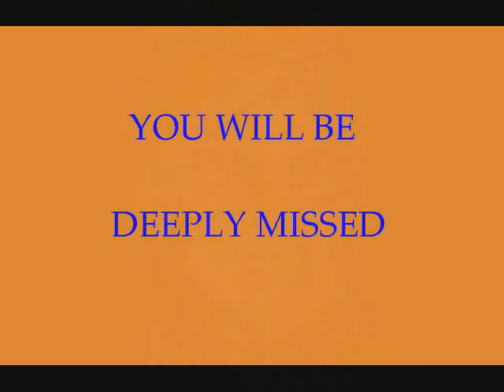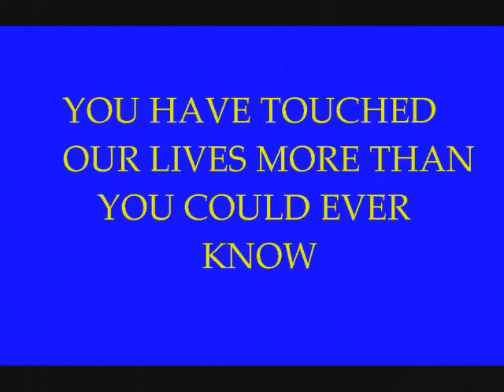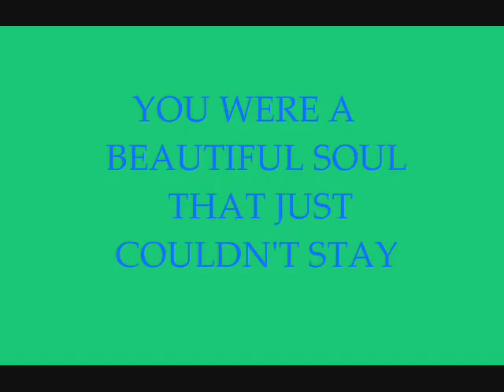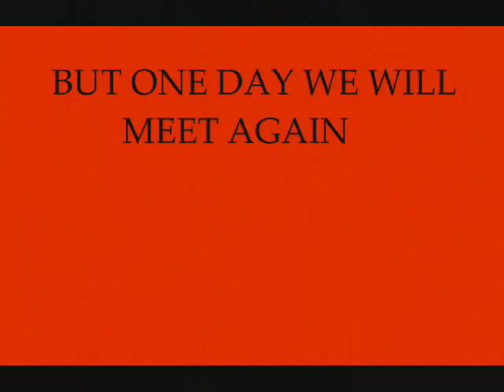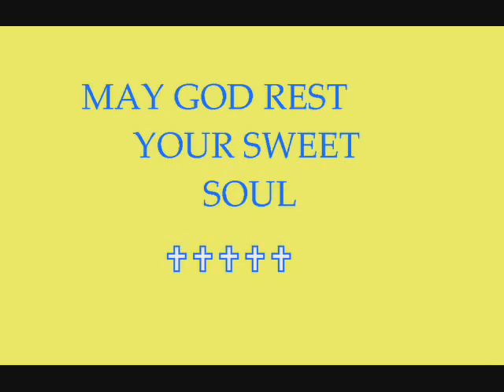Movies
In memory of Jon Bloch By Denise Smith